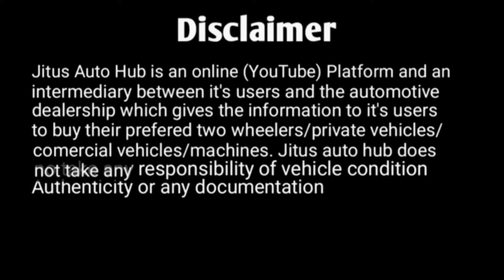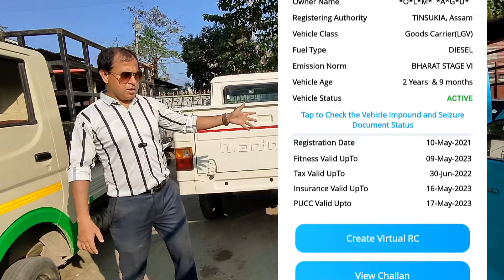Bolero 4x4 Pickup 2021 Ready For Sale | Guwahati